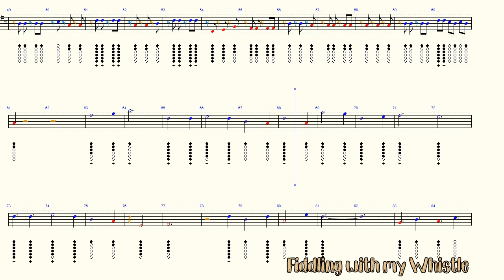Christmas Don't Be Late - Chipmunk Song - Tin Whistle - Play Along Tab Tutorial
my Violin version =